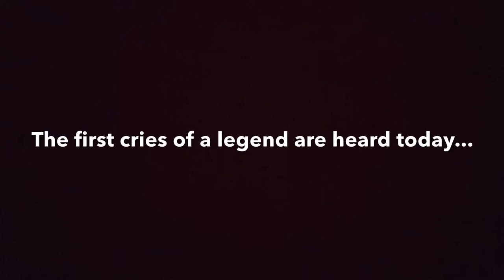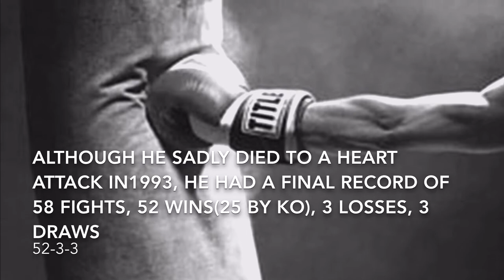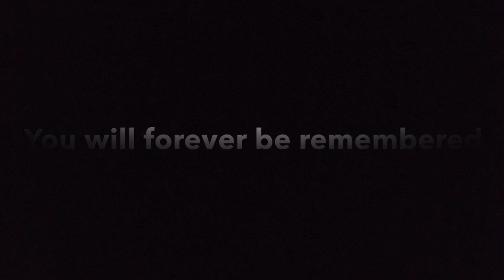Mauro Mina 🥊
Afro Latino Project